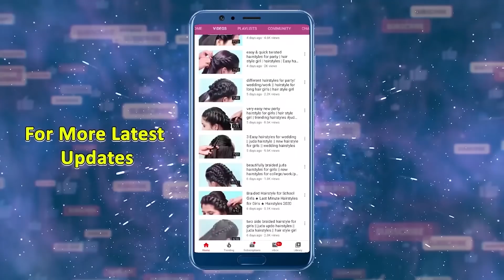Easy Self Hairstyles for Medium Long Hairstyles | Party Hairstyles | Hair style girl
Watch ►Easy Self Hairstyles for Medium Long Hairstyles | Party Hairstyles | Hair style girl | Hairstyles @PlayEvenFashions